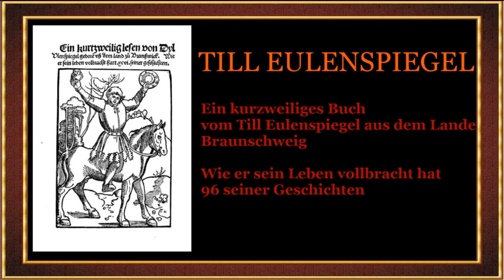Till Eulenspiegel - Geschichte 35 - 39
Wer kennt ihn nicht? Den Schalk Till Eulenspiegel und seine Streiche. Till Eulenspiegel hält der Gesellschaft und deren menschlicher Dummheit und Unzulänglichkeiten den Spiegel vor.

Hören wir gemeinsam 96 seiner Geschichten aus einem kurzweiligem Buch aus dem Lande Braunschweig.

Geschichte 35 - Till die Juden in Frankfurt betrog
Geschichte 36 - Till in Quedlinburg Hühner kaufte
Geschichte 37 - Till dem Pfarrer eine Wurst wegfraß
Geschichte 38 - Till dem Pfarrer sein Pferd abschwatzte
Geschichte 39 - Till einem kranken Kind zum Scheiß verhalf